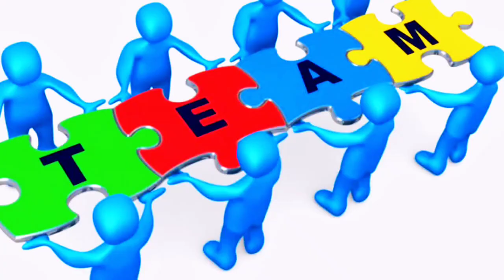Forever Ma Earning Kab Or Kitni Hoti Ha/2cc K bad Phle Earning Kab ate ha /Sadaf Kay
Explore the earning structure of Forever Living Products (FLP) with Sadaf Kay. In this informative video, I Will break down how to earn with FLP and shares valuable insights on the potential income opportunities it offers. Discover how you can create a sustainable source of income with Forever Living Products.

FLP Earning Structure
Forever Living Products Income
FLP Compensation Plan
Forever Living Products Business
FLP Income Opportunities
Sadaf Kay
FLP Earnings Explained
Forever Living Products Business Model
FLP Success Story
forever living products earning
are forever living products fda approved
is forever living good or bad
how much do forever living distributor earn
are forever 21 earrings safe
forever living products earn money
is forever living products fda approved
do forever living products really work
how forever living products work
why forever living products are costly
why forever products are so expensive
why are forever living products so expensive
why forever living products is the best
Forever ma earning kab se start hote ha
Forever ma earning kb hoti ha
Forever ma earning kitnj hote ha
Forever living products source of income
Forever living products ma salary kitni ha